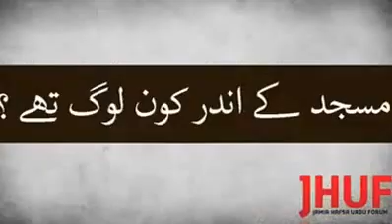Rawalpindi Mosque Incident | Hidden Truth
Want to watch the full hidden story click on play to watch your self the truth about Rawalpindi Mosque Incident.